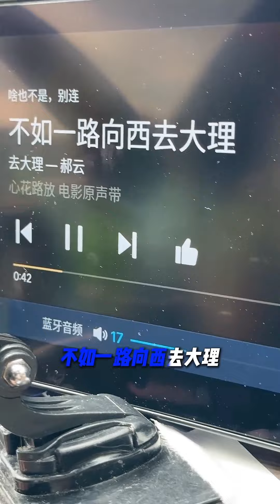yunnan trip Vlog